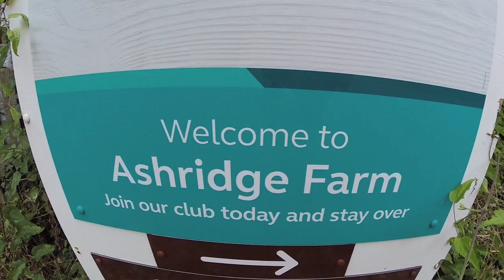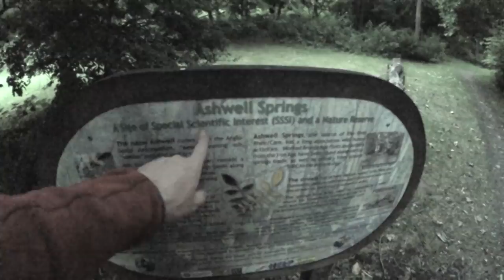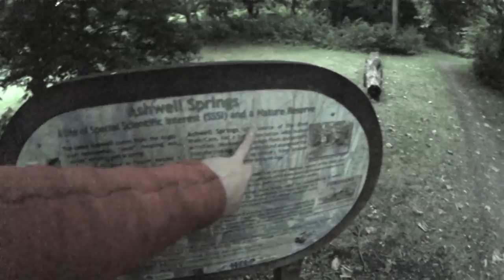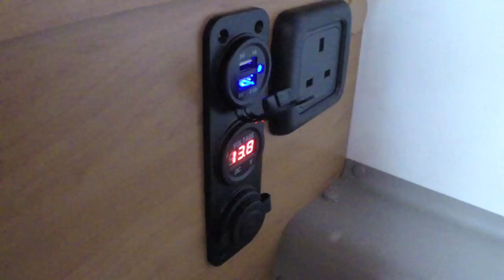Using Motorhome for Business - Working from (motor)home?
I've spent the last few months (and more to come) working on-site with a customer living out of hotels. I've got bored of seeing the same people and eating the same meals and decide to work from home in Herman our motorhome.

Video Equipment
Cameras and Drones
The latest GoPro HERO5 Action Camera
GoPro Hero+ Action Camera
GoPro LCD Touch BacPac for GoPro Hero 3+
My video camera is no longer available but this Panasonic HC-W580 is a good cheap alternative
ZeroTech Dobby drone

Mounts and Cables
Manfrotto PIXI Mini Tripod
GoPro 3 Way
Joby GorillaPod Tripod
Dual Camera Mount Holder Extension Arm for hanging GoPros from mirror
USB to Mini USB & Micro USB Y Splitter Cable for charging GoPros while hanging from mirror
USB extension cable for charging GoPros while hanging from mirror
DSLR Camera Flash Hot Shoe Mount Adapter to mount GoPro to the camera hot shoe

Backpacks
Lowepro 150 AW II Fastpack Backpack for Cameras
Original GoPro Backpack

Mics, Batteries and Chargers
Lavalier Clip-on Omnidirectional external Microphone
Universal Lavalier Windjammer for Microphone
Spare GoPro Hero 3 Battery
Cigarette Car Charger with 4 USB ports

Memory & Hard Drives
SanDisk Extreme 64Gb microSDXC Class 10 Memory Card up to 90 Mbps
Kingston 32 GB UHS Class 1/Class10 microSDHC Flash Memory Card
WD My Passport Ultra 1TB USB 3.0 Portable Backup Drive